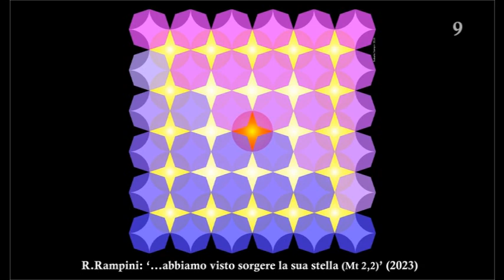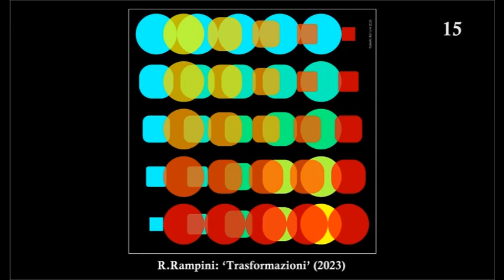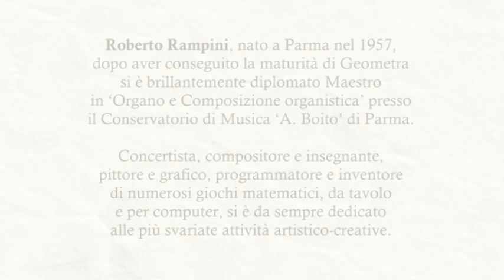24 nuove Opere grafiche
In questo video presento 24 mie recentissime opere grafiche tutte realizzate (tranne la prima) nel Gennaio 2023, con il sottofondo musicale di due miei brani ‘orchestrali’ (‘Perché il tempo è vicino’ e ‘Mille anni come un giorno solo’) composti e incisi nel 1996 (facenti parte, assieme ad altri tre, della suite ‘Musiche per il Terzo Millennio’). Queste composizioni, assieme a tante altre, sono contenute nel mio CD ‘Frammenti’. Buon ascolto/visione!